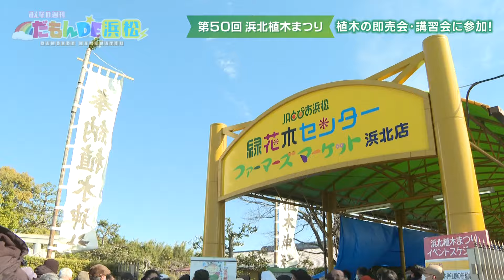【花・盆栽】第50回浜北植木まつり - みんなの週刊！だもんDE浜松 (2024年3月11日放送分)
街中のトピックスや気になるスポット、スポーツ特集に学校紹介など、
ローカルで身近な話題が盛りだくさん！

‹特集›
・第50回浜北植木まつり

番組内で紹介している「盆栽いくま」さん
熱心に頑張っていらっしゃる皆さんです
盆栽に興味を持ったら盆栽いくまさんへGO！

浜松ケーブルテレビ ウィンディHP